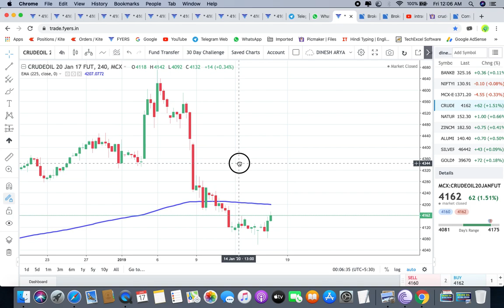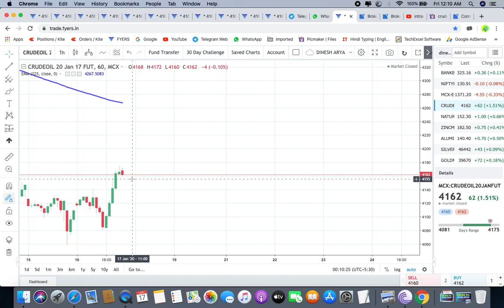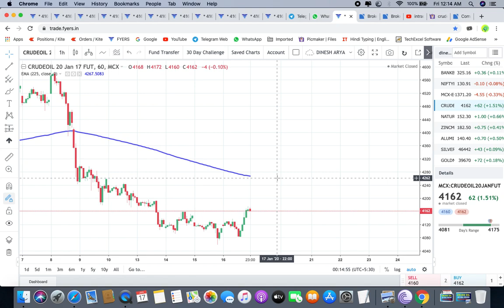Intraday Crude Tips for 17 JAN 2020 | intraday trading strategies | intraday trading for beginners